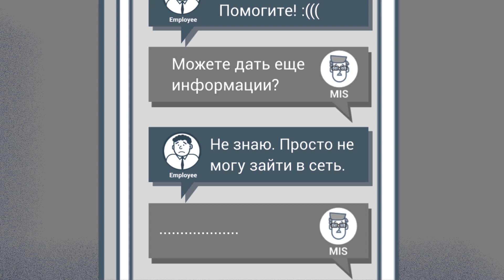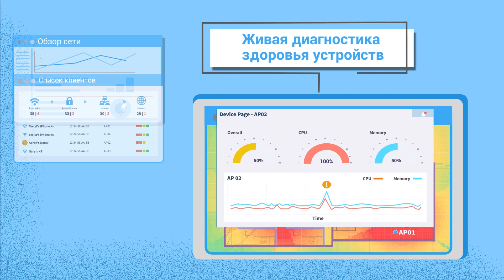EnGenius Cloud - Визуализируйте свою сеть